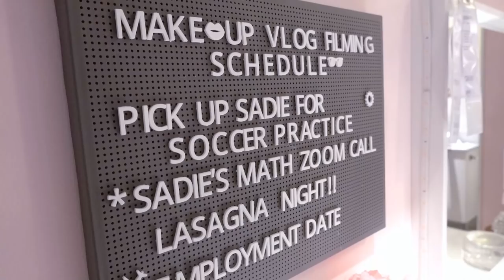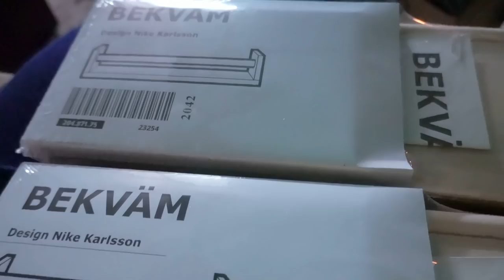Happy Little Rooms at Ikea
We get out of the house for the day by walking around in the mouse trap that is Ikea! Ikea has happy little rooms that inspire organization in a tiny house. Just what we need!